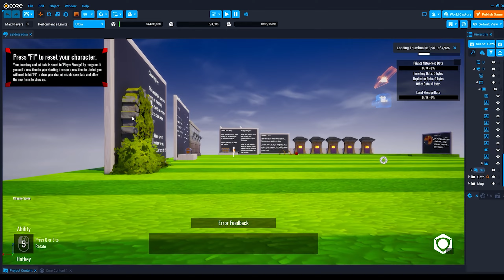HEM WALLHACK HEM SESSİZ UMACI | DEAD BY DAYLIGHT TÜRKÇE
Wallhack wraith ile sessiz wraith birleştirip, hem sessiz hem wallhack wraith yapıyoruz.

Dead By Daylight Türkçe arayanlar için, Dead By Daylight gameplay videoları hazırlıyorum. Bunlarla beraber Dead By Daylight funny moments ve dbd new killer olarak her yeni gelen katil için çeşitli oyunlar sunuyorum.

00:00 Başlangıç
00:30 CORE (Sponsor)
02:06 Eklenti ve Avantajlar
03:27 1. Maç (Hastane)
09:47 2.Maç (Hastane)
13:10 3.Maç (Hastane)
20:40 Kapanış ve Outro

Bu ve daha fazlasını canlı canlı izlemek için aşağıya linklerimi bırakıyorum.
Son olarakta videoyu beğendiyseniz bir like atarsanız çok sevinirim.

Diğer Video Serilerim 👀